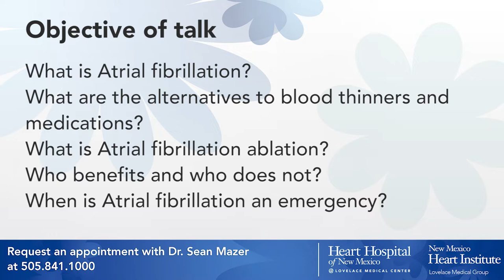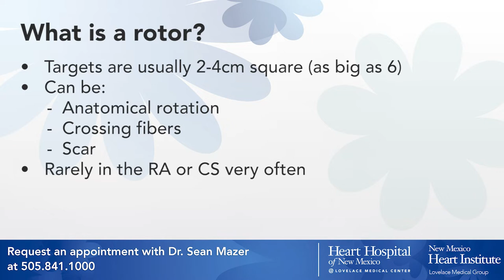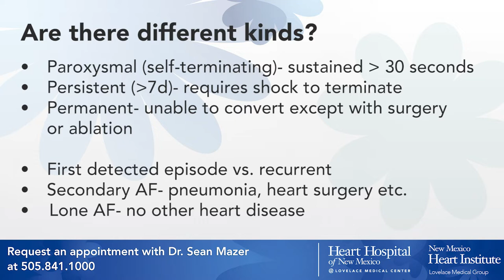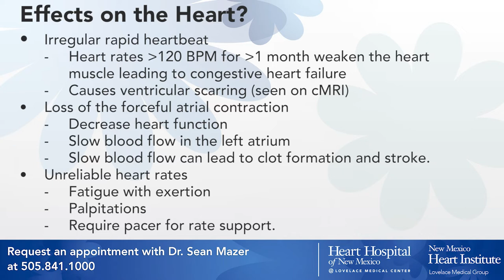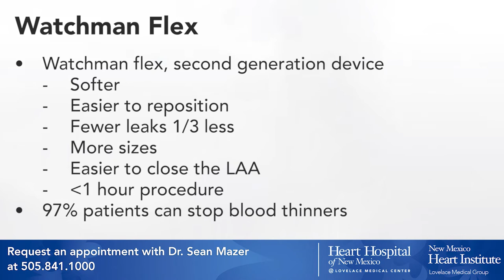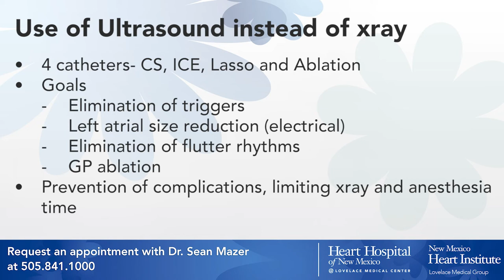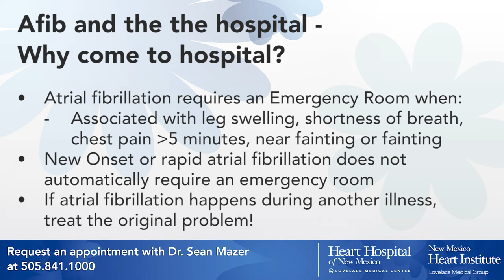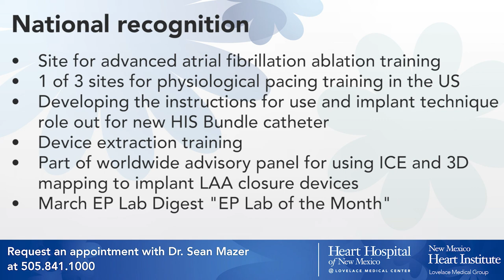Update on Atrial Fibrillation by Sean Mazer, M.D., FHRS, FACC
New Mexico Heart Institute/Lovelace Medical Group electrophysiologist and NMHI President Sean Mazer, M.D., FHRS, FACC presents an update on atrial fibrillation. What atrial fibrillation is and when is it an emergency. Dr. Mazer also covers alternatives to blood thinners and medications, and explains atrial fibrillation ablation.
Dr. Mazer is board certified in clinical cardiac electrophysiology, cardiovascular disease and internal Medicine. He completed his undergraduate degree from Wesleyan University in Connecticut. He completed medical school at Columbia University in New York, NY followed by his residency in internal medicine from New York Presbyterian Hospital. He completed his fellowship in electrophysiology and cardiovascular disease at New York Presbyterian Hospital. He is a member of the American Medical Association and a fellow in the American College of Cardiology and the Heart Rhythm Society.

CLINICAL INTERESTS

- Epicardial ablation
- Ablation for runners with arrhythmias
- Arrhythmia of all kinds, especially atrial fibrillation
- Advanced heart failure therapy including LVAD and heart transplantation
- Ventricular tachycardia

The Heart Hospital of New Mexico at Lovelace Medical Center is the only hospital in New Mexico that is entirely dedicated to heart care. Our skilled team use state-of-the-art technology, offering treatment options for all types of heart and vascular conditions